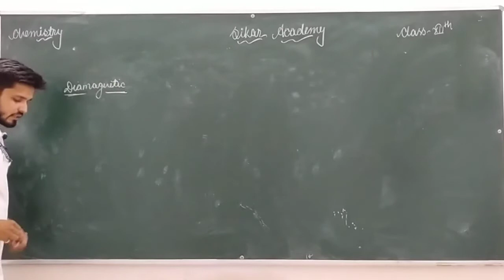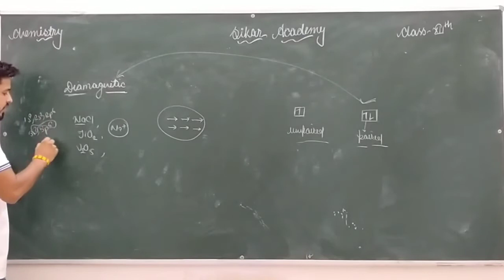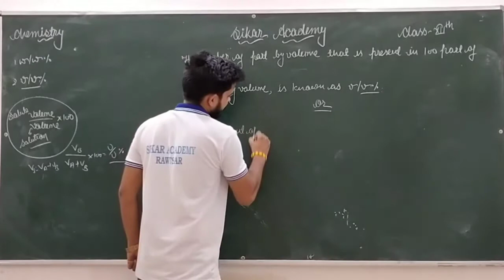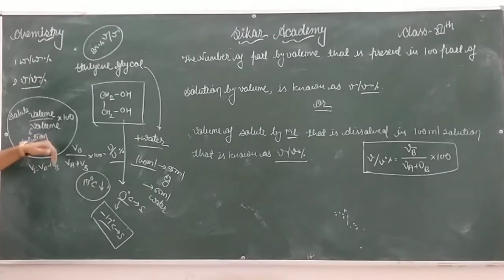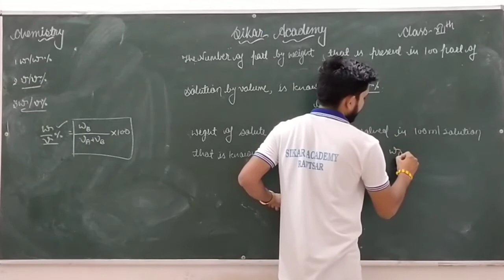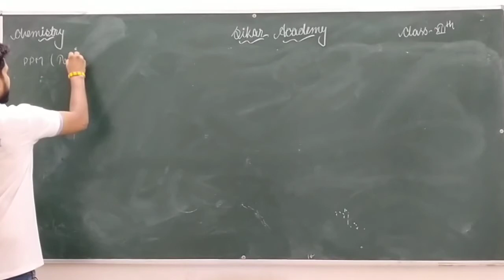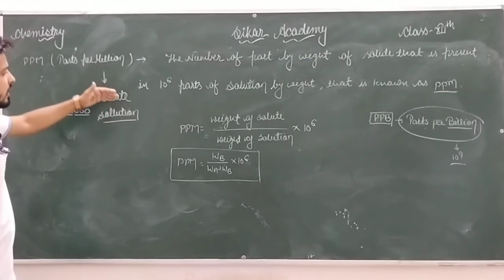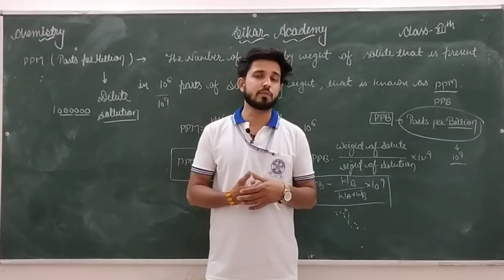concentration of solution|weight by volume solution|ppm|ppb|kailash sharma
this is 3rd part of class 12th's chemistry chapter solution
in this class we are going to discuss about following topic
1. weight by weight percentage
2. volume by volume percentage
3.weight by volume percentage
4.PPM
5.PPB
THIS CLASS IS DELIVERED BY kailash_sharma

you can find our other classes with the help of following link of classified playlist according to subject and classes
Welcome students, you are watching youtube channel of sikar international academy rawatsar.                                                                                                                                         As well you know this time circumstances are critical and it also affect the study of students.                                                                                                                                      So we decide to upload classes for board classes and other non board classes.In first step wo upload board classes for class 12th science and class 10th. In 2nd step we upload classes for non board classes.                                                                             So guyz don't waste your time and start the study. If you have problem related to class or any doubts you comment in below section. Every doubt will be cleared.                                                          So guyz enjoy our classes and start the study
our 2nd step has been started for many days. in this step we upload classes for non board classes.so dear students come with us and take benefit of our classes.
you can find classes in playlist. we create playlists according to different classes and different subject.

the teachers who teaches you all are well  qualified and well experinced so no need to worry just join the classes and start the studey.
you can visit our school at rawatsar and can observe our faculty and facility.